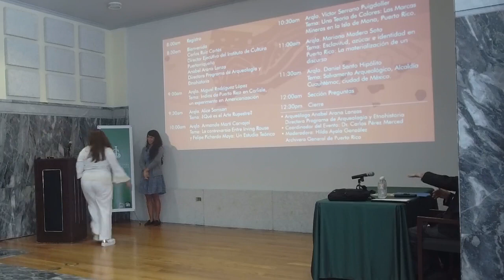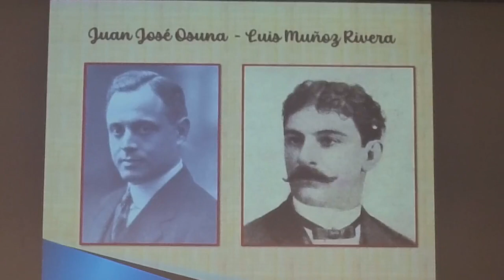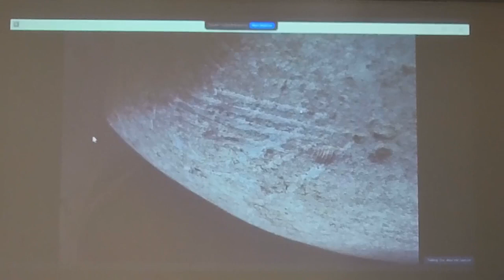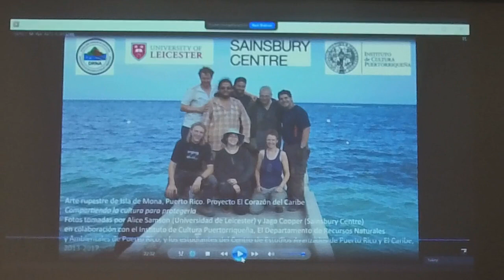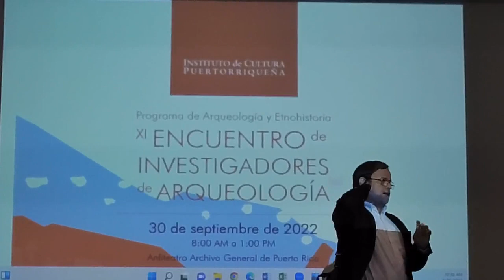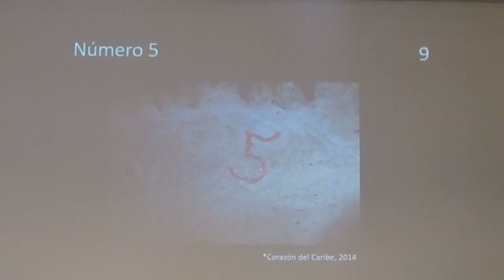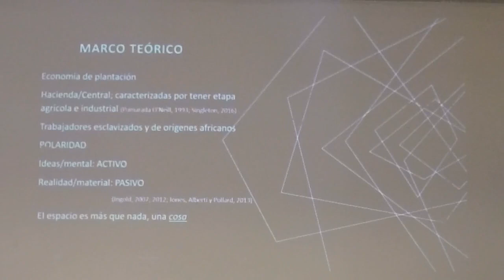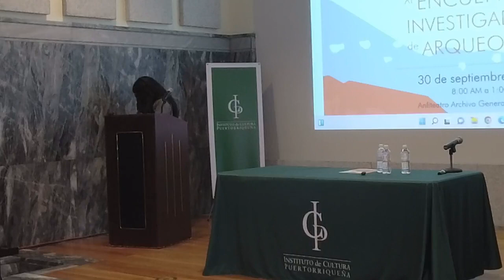XI Encuentro de Investigadores de Arqueología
XI Encuentro de Investigadores de Arqueología desde el anfiteatro del Archivo General y Biblioteca Nacional de Puerto Rico.
Actividad realizada el viernes, 30 de septiembre de 2022.